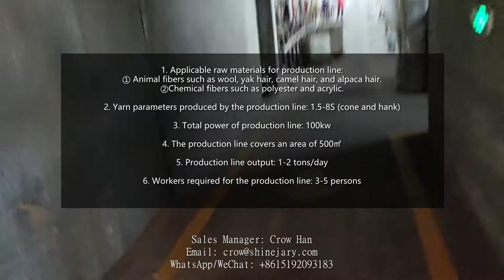China made wool yarn production line，Wool spinning production line made in China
This production line is used to make wool yarn or wool blended yarn.

The production lines shown in the video are mostly used to produce low count yarns, and the yarns are mostly used for heavy fabrics such as carpets.

1. Applicable raw materials for production line:
① Animal fibers such as wool, yak hair, camel hair, and alpaca hair.
②Chemical fibers such as polyester and acrylic.

2. Yarn parameters produced by the production line: 1.5-8S (cone and hank)

3. Total power of production line: 100kw

4. The production line covers an area of 500 ㎡

5. Production line output: 1-2 tons/day

6. Workers required for the production line: 3-5 persons